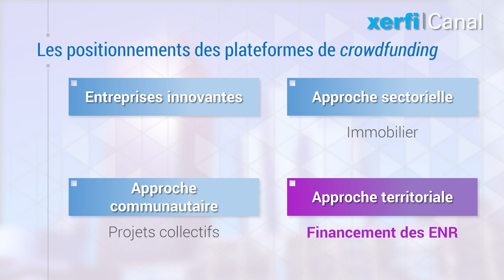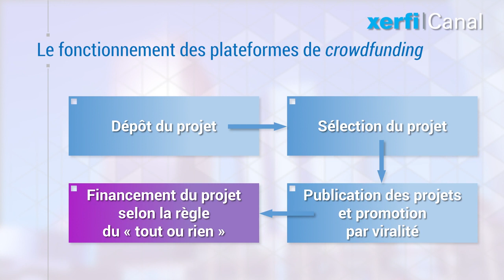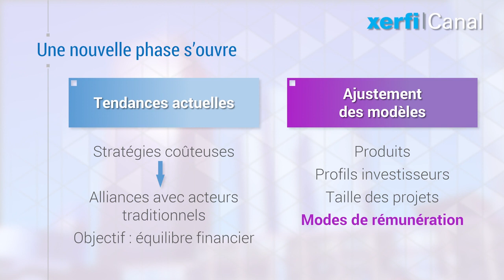Comprendre le crowdfunding [Philippe Gattet]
Financer un projet en faisant appel « à la foule » plutôt qu’aux acteurs traditionnels du financement. Telle est la définition du financement participatif qui bénéficie dorénavant d’un cadre réglementaire plus rassurant pour les investisseurs. Le crowdfunding se développe aussi dans le sillage de l’économie collaborative, elle-même portée par l’attachement renouvelé à la communauté et la montée des préoccupations sociales et environnementales. [...]